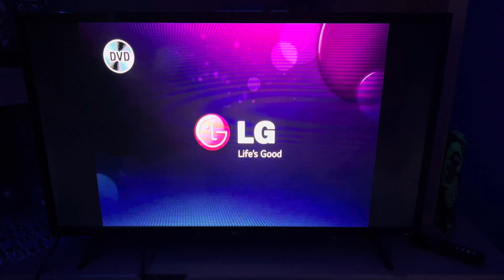Opening To Blue's Clues: Blue's Biggest Stories 2006 DVD